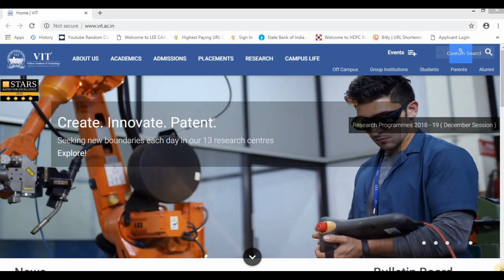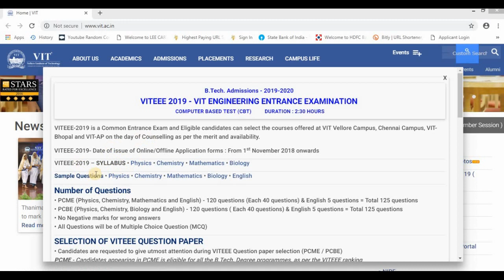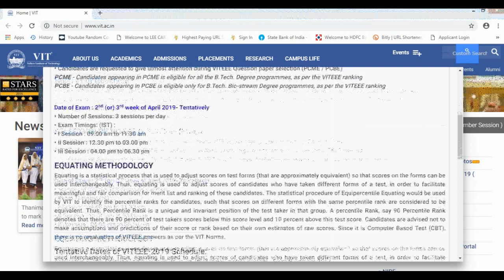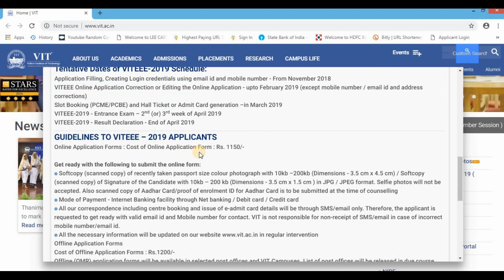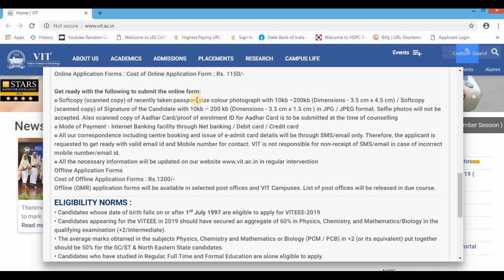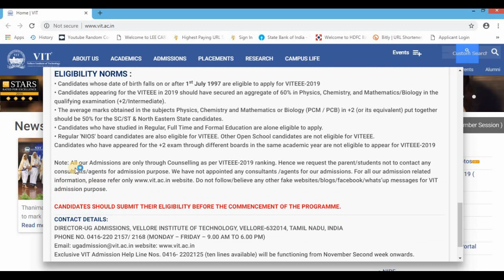VITEEE 2019 to release application form on November 1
VITEEE 2019 VIT University to release application form on November 1

VITEEE 2019 इस तारीख को एप्लीकेशन जारी करेगी VIT यूनिवर्सिटी, vit.ac.in पर करें चेक
VITEEE 2019: वेल्लोर यूनिवर्सिटी ऑफ टेक्नोलॉजी (VIT) अपनी ऑफिशियल वेबसाइट पर जल्द ही VITEEE 2019 एप्लीकेशन फॉर्म जारी कर सकता है. इच्छुक और योग्य उम्मीदवार 01 नवंबर, 2018 से vit.ac.in पर जाकर आवेदन फॉर्म भर सकते हैं. VIT यूनिवर्सिटी के UG इंजीनियरिंग कोर्स में दाखिला लेने के इच्छुक और योग्य उम्मीदवार VITEEE 2019 एप्लीकेशन फॉर्म ऑनलाइन और ऑफलाइन दोनों तरीके से भर सकते हैं.
VITEEE 2019 ऑनलाइन एप्लीकेशन फॉर्म के लिए उम्मीदवारों को 1150 रुपये एप्लीकेशन फीस देनी होगी. वहीं ऑफलाइन फॉर्म जमा करने के लिए उम्मीदवारों को 1200 रुपये एप्लीकेशन फीस देनी होगी.

VITEEE – VIT इंजीनियरिंग एंट्रेंस एग्जामिनेशन कॉमन एंट्रेंस टेस्ट है जो VIT वेल्लोर कैंपस, चेन्नई कैंपस, VIT-भोपाल और VIT-आंध्र प्रदेश कैंपस दाखिले के लिए हर साल आयोजित किया जाता है. परीक्षा से जुड़े नोटिफिकेशन को देखने के लिए उम्मीदवारों को
परीक्षा में 125 मल्टीपल च्वॉइस सवाल होंगे. सभी सवाल अंग्रेजी भाषा में होंगे. 1 जुलाई 1997 को या इसके बाद जन्म लेने वाले उम्मीदवार VITEEE 2019 के लिए आवेदन कर सकते हैं.

"Pallavashu films" ki taraf se Hi Friends, Education Talks ke is video mein maine aapse kuch interesting education news share ki hai jaise iss video me maine batayaa hai VITEEE 2019 ki details share ki haii jaise Exam date, registration start date , application fee or bhi behut kuch toh iss video ko dekhe….

Thanku!!!